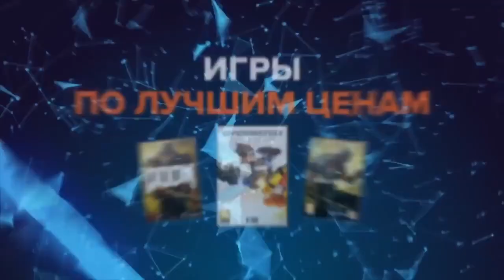WELL PLAYED | Best of VP from EPICENTER 2017 | CS:GO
Enjoy beat moments of VP EPICENTER: St.Petersburg 2017 performance. Hype for your favorite team!

Our CS:GO team:

Filip "NEO" Kubski
Wiktor "TaZ" Wojtas
Janusz "Snax" Pogorzelski
Pawel "byali" Bielinski
Jaroslaw "pashaBiceps" Jarzabkowski
Jakub "kuben" Gurczyński - coach and manager

G2A.COM — the best place to buy and sell Dota 2 and CS:GO skins. Get your wards, hooks, knives, AK-47s and much more at the best prices. Play with style!